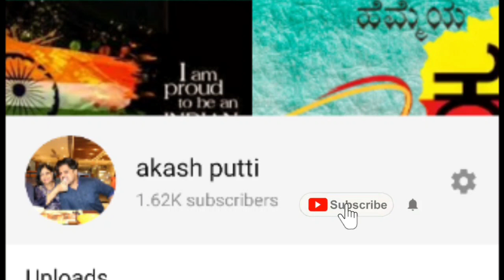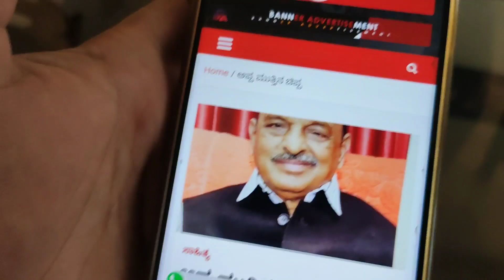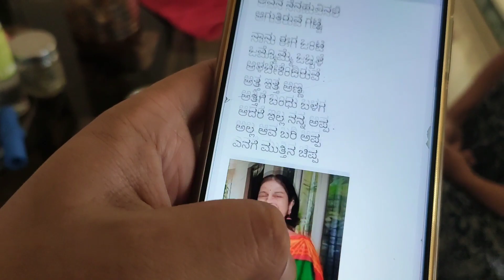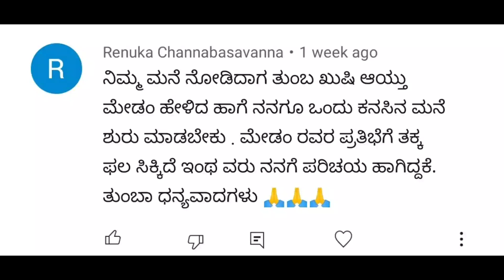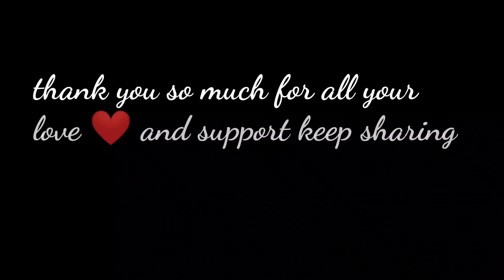ನಾವು ಫಾದರ್ಸ್ ಡೇ ಹೇಗೆ ಆಚರಿಸಿದೆವು ? 😌😘| Kannada Vlog 213 | Akash Putti| Vijayalaxmi Putti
ಅಪ್ಪ ಅಮ್ಮನ ಫೋಟೋ ಶೂಟ್ 😀 | kannadavlog 212 | Akash Putti | Vijayalaxmi Putti

SUMMARY
Trust me, days are passing just like that... it was sunday today and literally i did not understand how did the day go :) well i wish all the fathers out there a happy fathers day :)